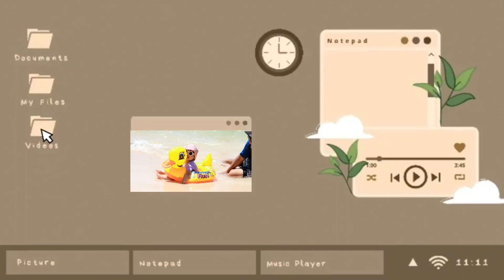Weekend Vlog Noura💜✨